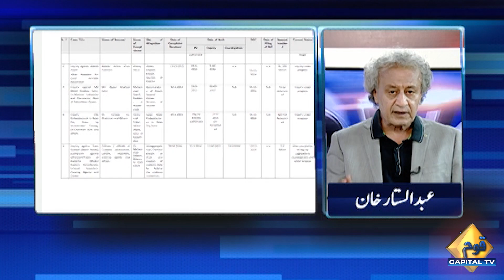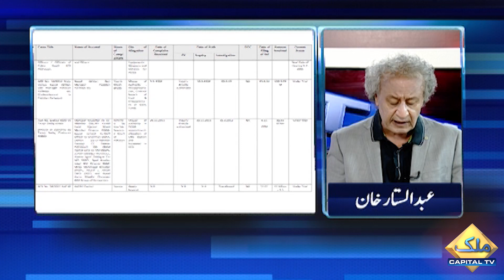دو ہزار سولہ میں کرپشن اسکینڈل کا مجموعی حجم کیا تھا؟